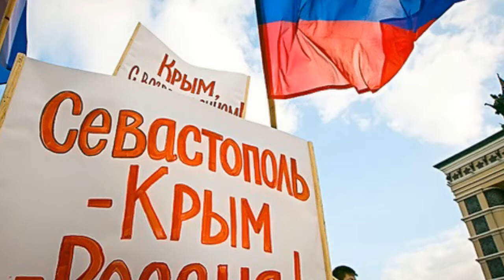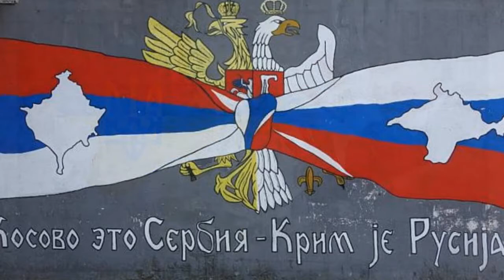Новости политики .Россия не обязана защищать целостность Украины, — дипломат в ООН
– новости политики.

2 дня назад - В среду, в вечернем эфире «Беларусь 1» появилось новое ток-шоу «Понятная политика плюс»  - 60 минут прямой эфир: